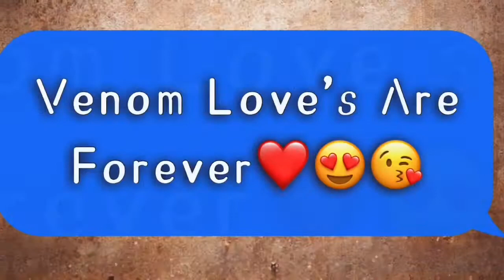COD MOBILE! THE TEAM KICK BUTT!